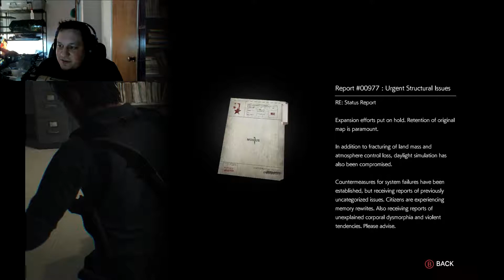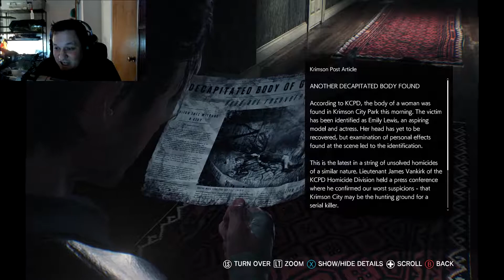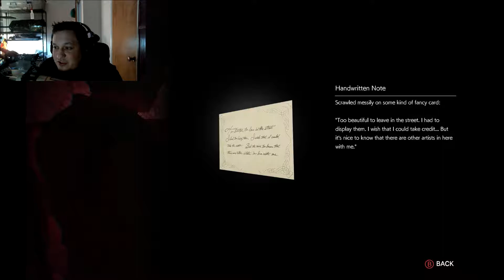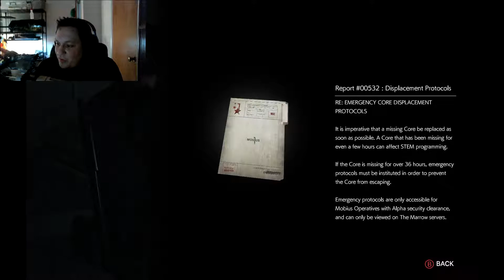The Evil Within 2 Walkthrough Part #7 (Stefano)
Into the town hall we go, Who knows what this labyrinth holds. Maybe the cameraman will have some answers.